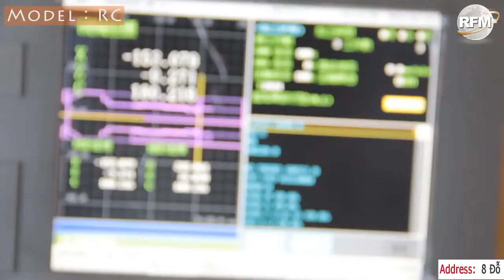Máy Tiện CNC RAY FENG RC Series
Máy Tiện CNC RAY FENG RC Series có mã RC-20P, RC-20, RC-25, RC-32, RC-42,. Là máy tiện CNC RAY FENG ( Đài Loan) sản xuất. Có độ chính xác và năng suất cao. Khả năng gia công phay cạnh, taro, khoan, tạo rãnh..

Tính Năng Máy Tiện CNC RAY FENG RC Series:
Có cấu trúc kiểu băng và thiết kế kiểu cấu trúc giường nghiêng. Tiết kiệm thời gian thay dao và tiện lợi gia công.
Có khả năng phay cạnh, taro, khoan, tạo rãnh…
Có tốc độ gia công và độ chính xác cao.
Tích hợp điều khiển cnc, tối ưu công nghệ hiện đại, dao cắt có tuổi thọ cao.
Gia công chính xác, không phát sinh sai số. Hạn chế lượng sản phẩm bị hư.
Thao tác cái đặt đơn giản, thông số kỹ thuật thay đổi linh hoạt theo nhu cầu của người dùng.
Phụ kiện Máy Tiện CNC RAY FENG RC Series:
Phụ kiện tiêu chuẩn:
Turning Tool Holders ×3
Drill Holder (Single Hole) Ø20mm x2
Drill Holder (Double Holes) Ø20mm x1
Stop Bar×1
Drilling Shaft ×3
Phụ kiện tùy chọn:
Spindle Collets (EGURO 1020; FUJI 1125; FUJI1132; INDEX 42#)
Side Power Driven Tool (Servo Motor)
Vertical Power Driven Tool (Servo Motor)
Front Power Driven Tool (Servo Motor)
Auto Bar Feeder Machine
Parts Conveyor
Chip Conveyor With Cart
Oil Mist Collector
Auto Volt. Stabilizer (10KVA)
Auto Volt. Transformer & Stabilizer (10KVA)
Đại diện cung cấp RAY FENG tại Việt nam

Nếu bạn muốn tìm mua Máy tiện CNC RAY FENG. Hỗ trợ mua hàng và giao hàng trên toàn quốc. Thataco rất hân hạnh được phục vụ quý khách.